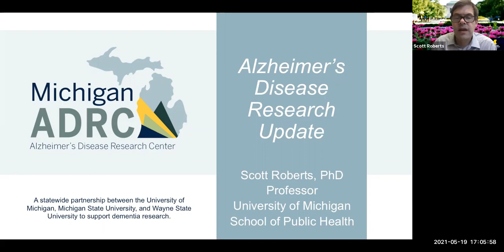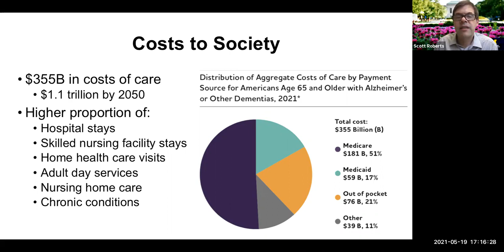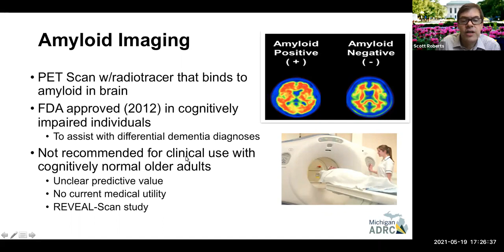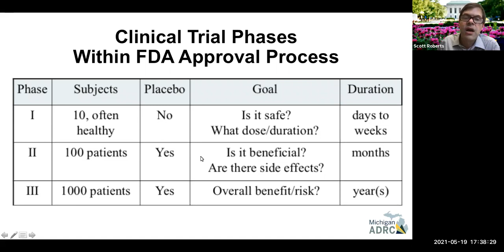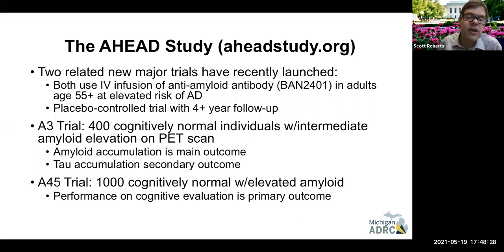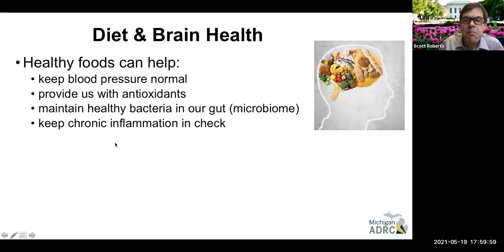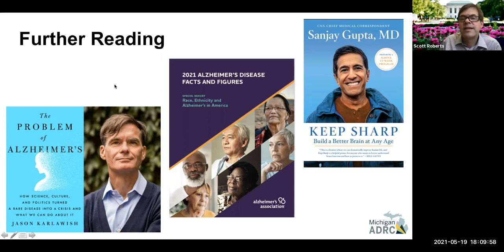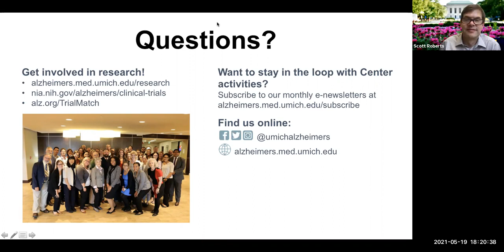Alzheimer's Disease Research Update May 19, 2021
May 19, 2021 -- Dr. Scott Roberts, Professor of Health Behavior and Health Education at the U-M School of Public Health and the Outreach, Recruitment and Engagement Core Lead at the Michigan Alzheimer’s Disease Center presents in partnership with the Alzheimer's Association - Greater Michigan chapter